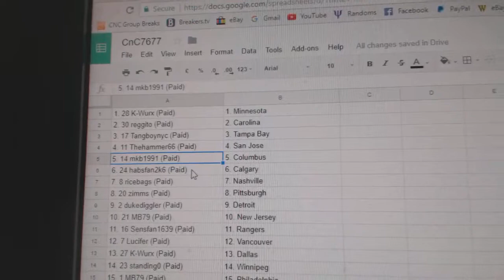Team Randoms - C&C GB #7677